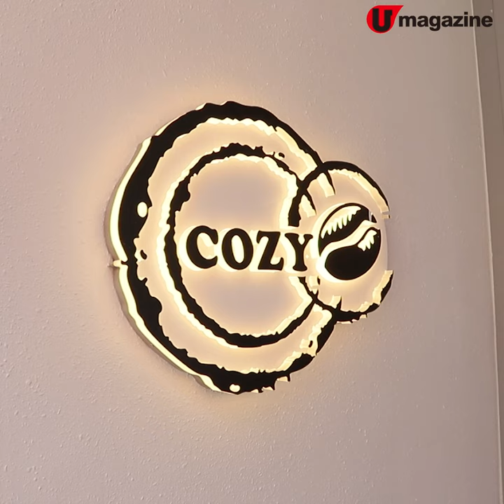狗狗友善餐廳！大圍2層高藍白Café 虹吸靚咖啡+限定桃味雪糕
狗狗友善餐廳！大圍2層高藍白Café
虹吸靚咖啡+限定桃味雪糕

呢間大圍新開嘅cafe有兩層高，設有室外座，宜家入秋去hea下啱啱好。而且咖啡質素相當唔錯，一於約朋友去做返日文青喇～

【INFO】
Cozy Coffee
地址：大圍積福街64-66號地下C舖
營業時間：星期一至五 11:30am-8:30pm；星期六日及公眾假期 9am-9:30pm
全方位緊貼《U Magazine》社交平台